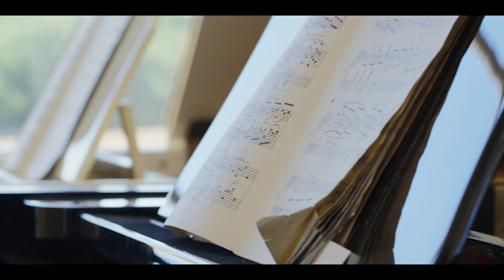La Balie Summer Piano Courses